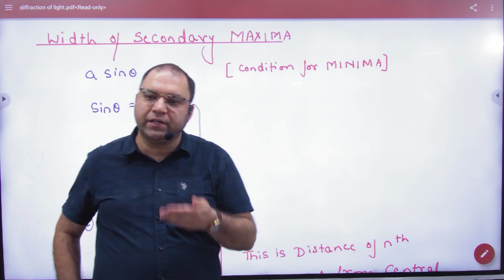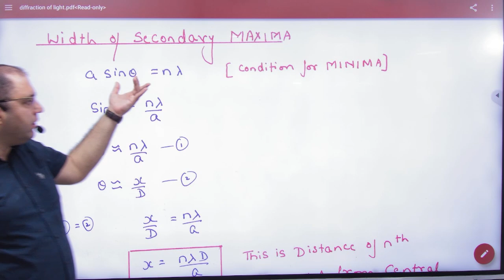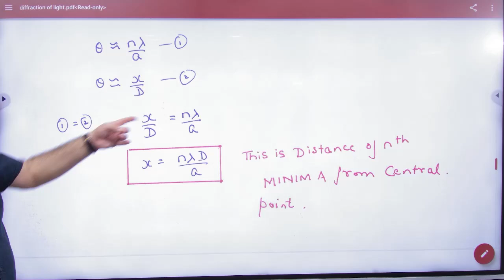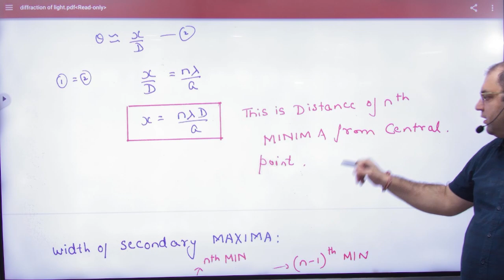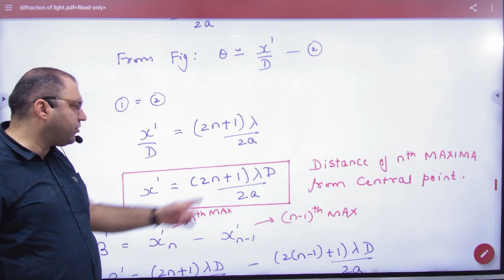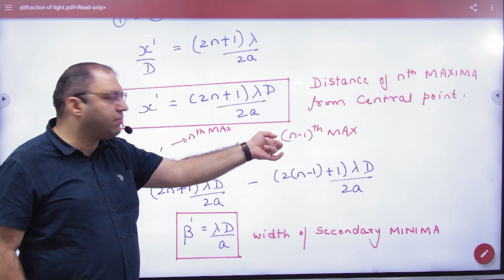3 Width of secondary maxima